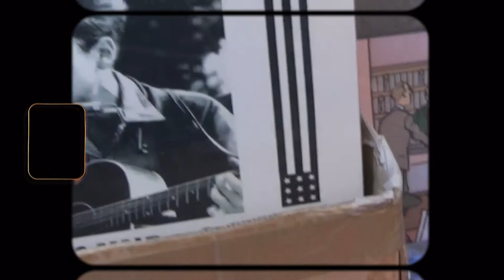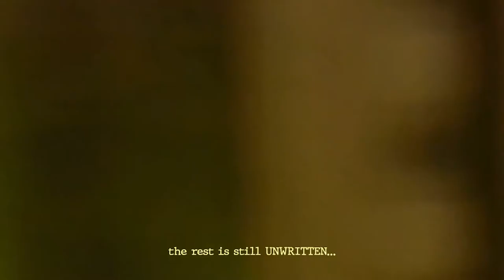Unwritten (A Super8 Film)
A SOUR TIMES Production
Original idea by Laura Mornez & Sofía Narral

Cast - Tanya Peralta
Lyrics & Music - Natasha Bedingfield
                            Danielle Bisebois
                            Wayne Rodrigues
Camera operators - Sofía Narral
                                   Laura Mornez
Post production - Laura Mornez
Making Of - Sofía Narral

Recorded in Madrid, Spain.

Special thanks to:
Renfe
Alameda de Osuna's City Hall
Vips
The Madrid Trail